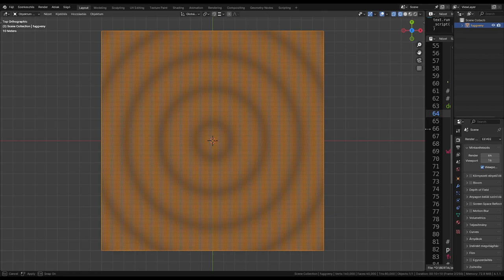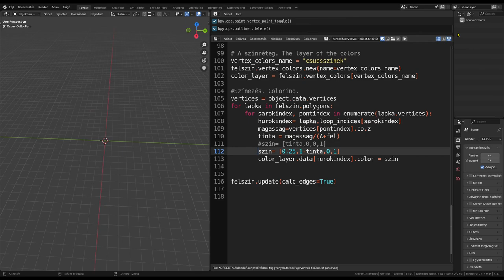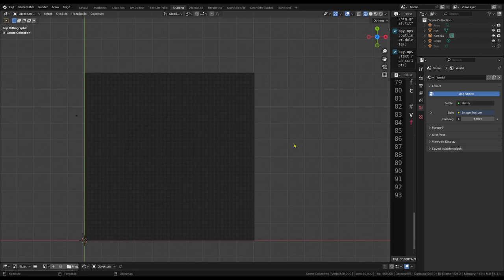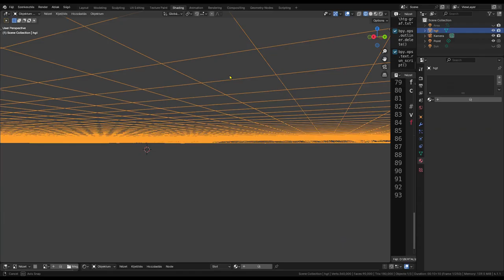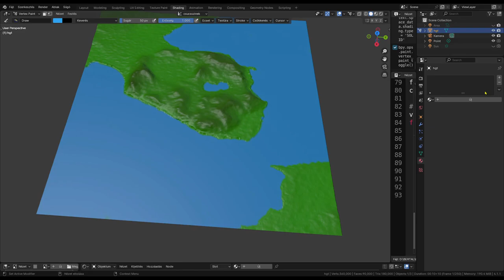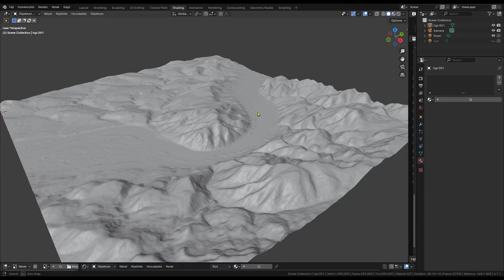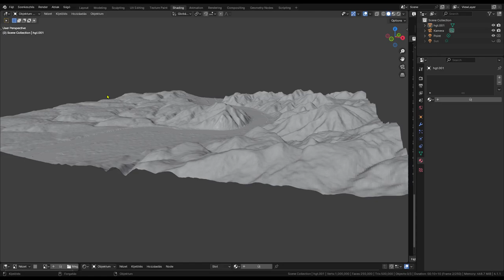Magassági adatok ábrázolása Blenderben (2. rész)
Földrajzi magassági adatok megjelenítése a NASA által rendelkezésre bocsátott .hgt fájlok felhasználásával, . (Blender 4.1)